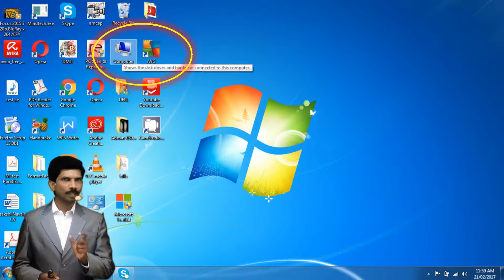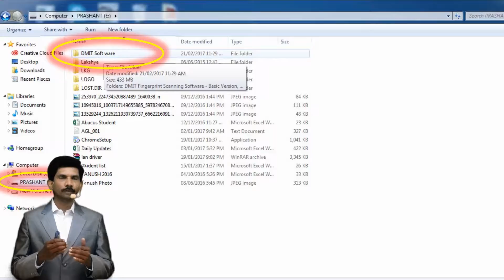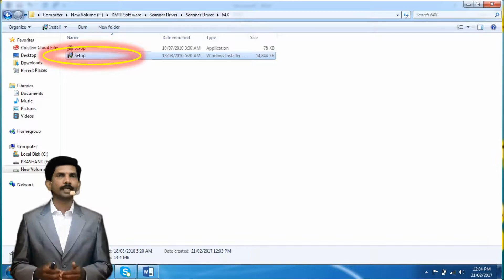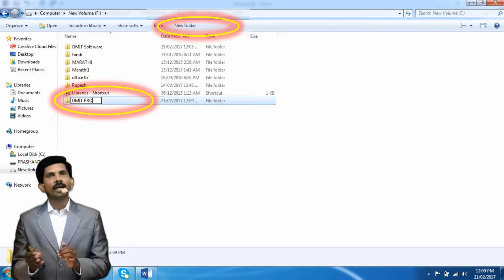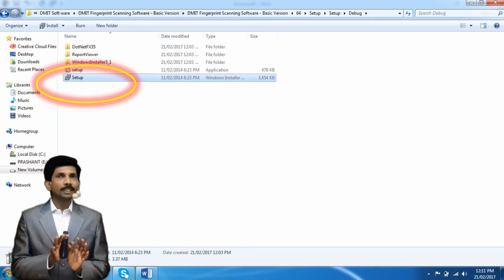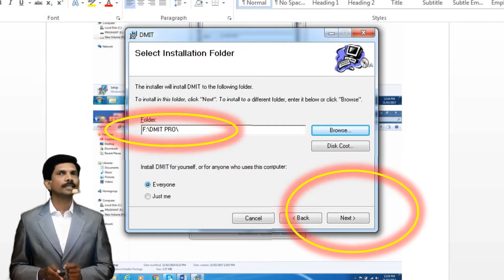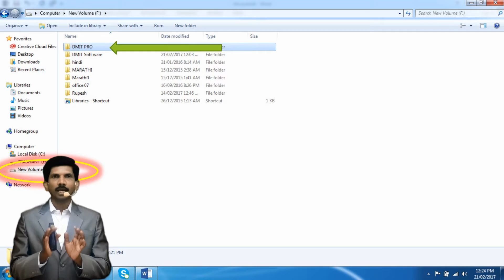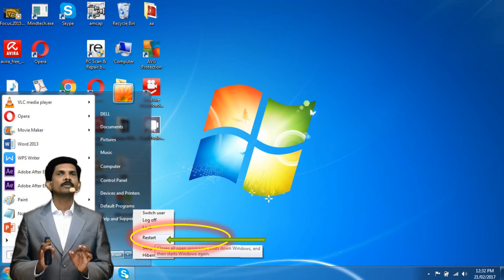DMIT software installation and fingerprint scanning part 1